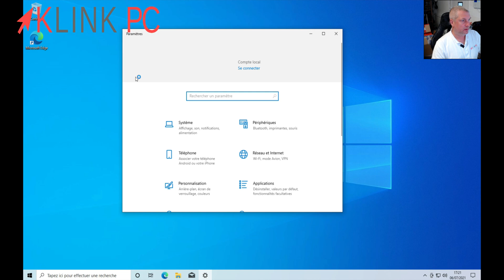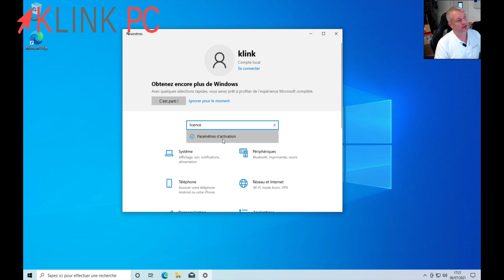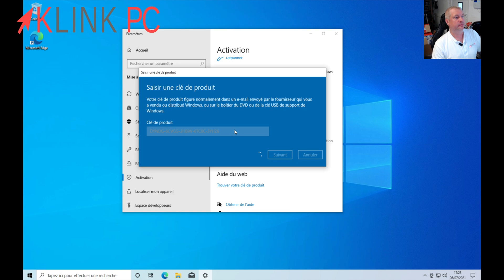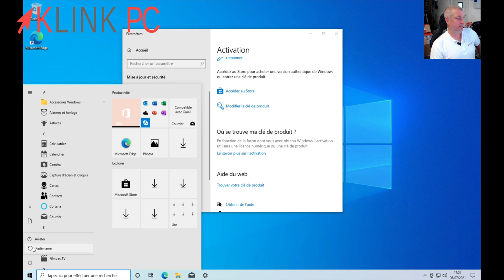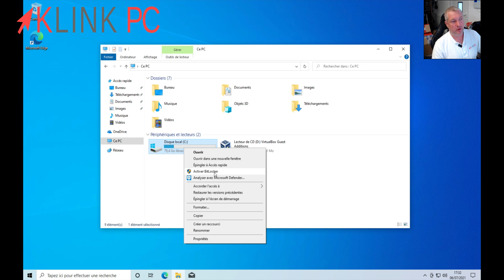Comment changer de version de Windows 10 Famille vers Windows 10 Pro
► Clé générique Windows 10 Pro : DYNDG-6CVGG-3HB9V-6TC8C-3YH26
Attention : si la clé génère une erreur alors saisissez-la manuellement!

Dans cette vidéo, nous allons voir comment changer facilement de version de Windows 10 Famille vers Windows 10 Pro.

Chronologie de la vidéo :
0:00 Générique
0:15 Introduction
0:40 Pourquoi Windows 10 Pro ?
1:27 Achat de la clé de licence
1:53 Modification de la clé produit
3:09 Saisie de la clé générique
3:23 Mise à niveau de l'édition
4:54 Vérification de la bascule vers une clé Windows 10 Pro
5:56 Avantage de la version Pro